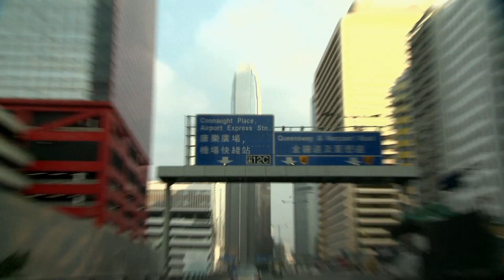Transformers: Age Of Extinction Featurette - Filming In China - UK (HD)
Find out more about the filming of "TRANSFORMERS: AGE OF EXTINCTION" directed by Michael Bay, starring Mark Wahlberg, Nicola Peltz, Jack Reynor, Stanley Tucci, Kelsey Grammer and Li Bingbing. In cinemas & IMAX July 5.